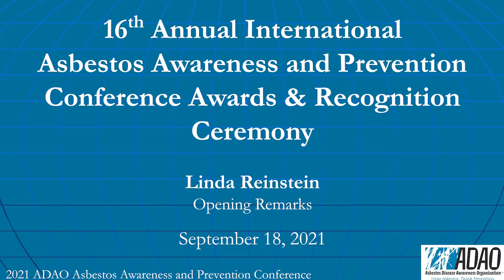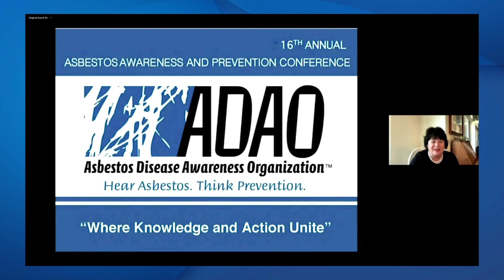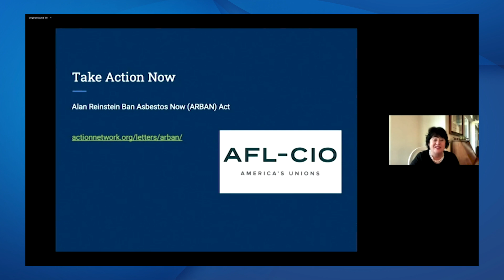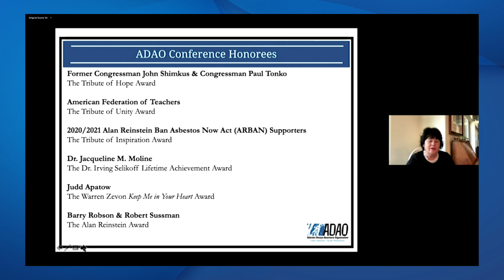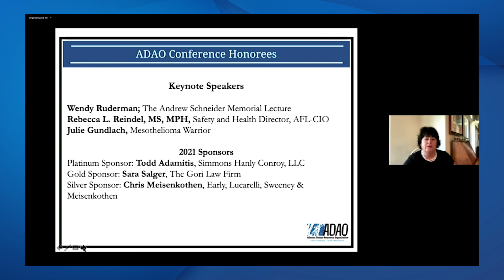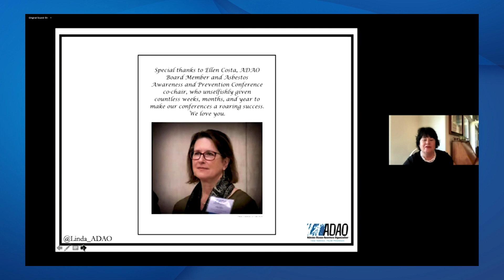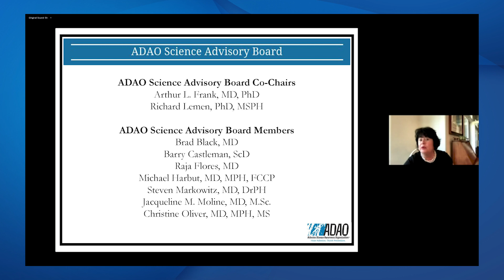2021 ADAO Asbestos Awareness and Prevention Conference: Awards Ceremony, Linda Reinstein, Opening